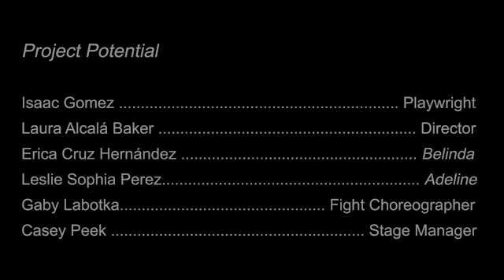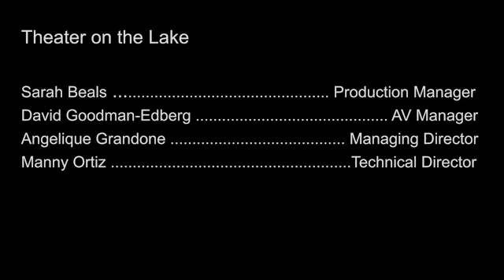Accessible Services Showcase: Part 6, Production and Artistic Direction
Featuring Laura Alcalá Baker, Casey Peek, and Eddie Medrano.
Audio Description and Closed Captioning included.
Timestamps for specific topics featured below.

Chicago Cultural Accessibility Consortium (CCAC) & Theater on the Lake present
An Accessible Services Showcase for Theater:
Project Potential by Isaac Gomez
Directed by Laura Alcalá Baker

On Thursday, June 27, CCAC and Theater on the Lake partnered with playwright Isaac Gomez and director Laura Alcalá Baker to present a showcase of accessible services for live performance for guests with different disabilities.

Through a live staging of Gomez’s 10-minute play, Project Potential, this workshop will demonstrate the presentation of Audio Description, American Sign Language (ASL) Interpretation, Open Captioning and Relaxed performance. Following a performance of the play, members of the creative, production, access and audience teams will discuss the fundamentals employed in each accessible service – occasionally doing a live rewind with the actors to illustrate. Following this two-hour session, attendees will be invited to participate in an optional Q + A with the entire team.

00:00:51 Role of directors in the access process.
00:01:58 Role of the production manager as a facilitator of artistic and accessibility needs.
00:04:21 Role of stage manager in accessibility, including importance of language and communication.
00:06:24 Accessibility doesn't equal a compromised artistic experience.

This program was presented as part of Theater on the Lake’s Prologue, three days of workshops, performances, community tours and conversations focusing on equity, diversity and inclusion, radical accessibility, investing in cultural work for all people, and connecting artists and organizations statewide.

Shout Out to the Accessible Services Showcase Volunteer Managers:
- Evan Hatfield, CCAC Founding Co-Chair (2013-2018) and Steering Committee Member Emeritus (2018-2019)
- Hillary Pearson, CCAC Steering Committee Member (2017-present)

Access full cast and production list, as well as files mentioned in this program online at

Through your generosity, CCAC can continue to best serve our mission: to empower Chicago’s cultural spaces to become more accessible to visitors with disabilities.

Video credits:
Produced by Cultural Access Collaborative, formerly Chicago Cultural Accessibility Consortium.